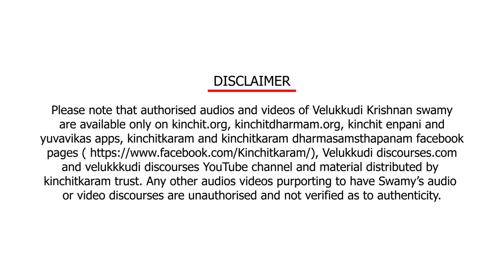Srimad Bhagavatam ( English ) Part - 01 | The birth of Bhagavatam and this Universe